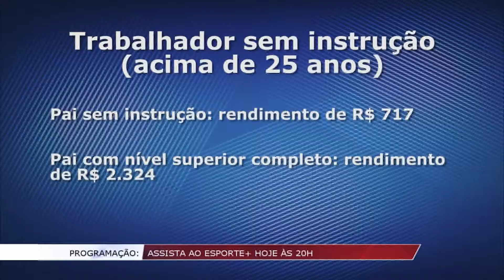Matéria Escolaridade e Renda